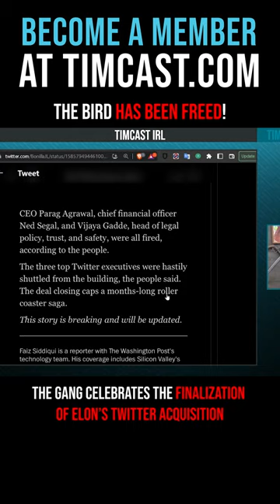Timcast IRL - The Bird Has Been Freed!